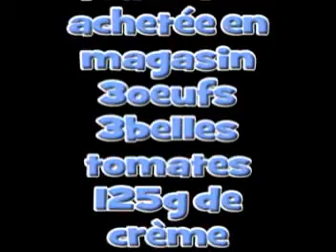la tarte hop de Marie-version française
voici une recette rapide facile à réaliser, un plat jeune pour un repas entr'amis qui s'accompagne d'une salade verte .
ingrédients :
une pâte feuilletée en rouleau achetée en magasin
125g de crème fraîche , 3 belles tomates , 6 champignons frais , 3 oeufs , 1 bûche de fromage de chèvre , du basilic , sel , poivre .
recette :
disposez la pâte dans le moule , piquez à l'aide d'une fourchette
Dans un bol cassez les oeufs , ajoutez la crème fraîche , sel , poivre , basilic ; battez à la fourchette puis versez la préparation dans le moule
Coupez en rondelles les tomates et la bûche de fromage de chèvre ; émincez les champignons , faites les fondre 5 minutes environ dans une poèle . Disposez en les alternant , rondelles de tomates et champignons , terminez par les champignons . Mettez au four le tout 35 minutes environ (6-7 four à gaz) . Servez chaud accompagné d'une salade verte .